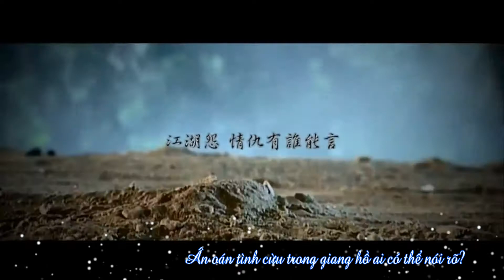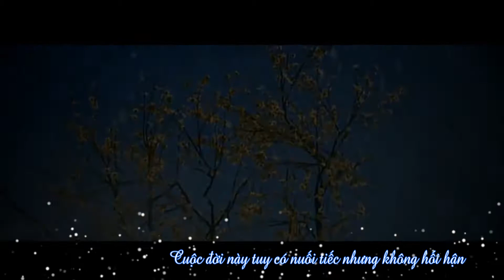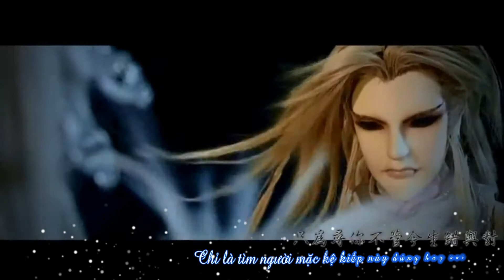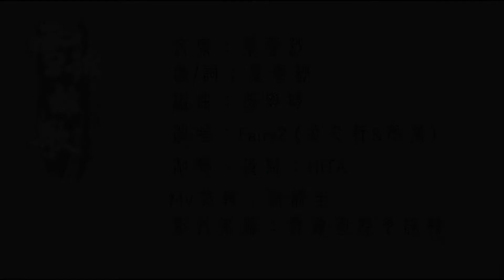[Phích Lịch][Tễ Vô Hà] Tuyết tố ly ca (雪诉离歌)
MV:  abenojenny
Trans/Kara: Thuỷ Thiên Nhất Sắc
Timing/Econder: Bạch Cầm Vô Tranh